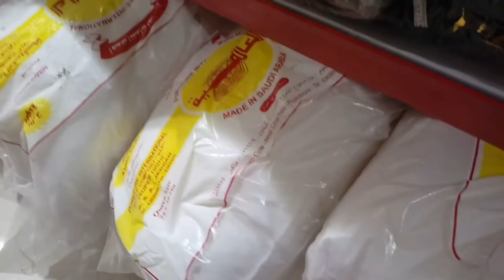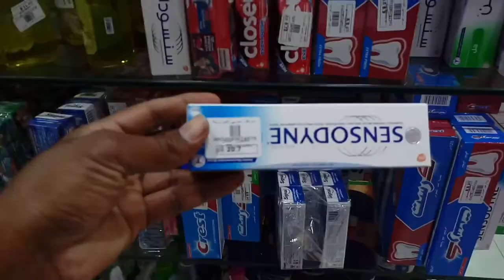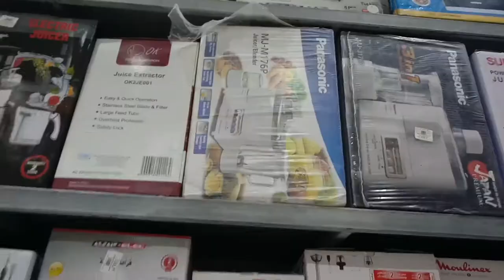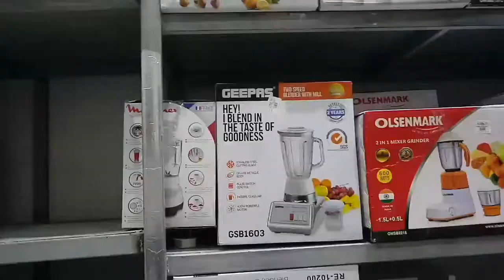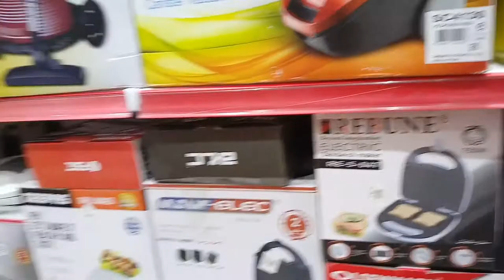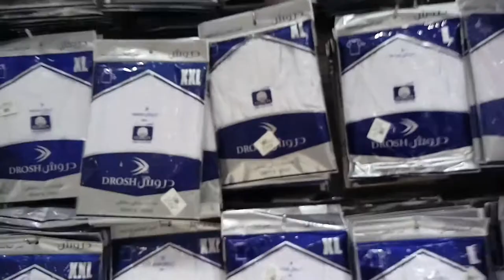Saudi Arabia Dubai Mall Visit, Awesome Discount offer at Dubai Mall, Latest saudi arabia update,